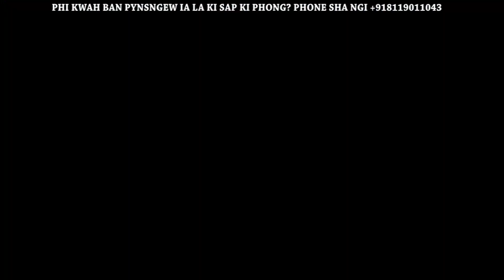RAKHE SILVER JUBILEE U BAH A L HEK, KATBA KA PYNTHORUMKHRAH KA DANG SAHDIEN : P RUMNONG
U Bah Predecessor Rummong u kyrtong barim jong ka NCP  ha ka 27 tarik u kyllalyngkot 2023  u la wan ban ai ka jingkyrshan ia u bah Pyngshngain N Syiem uba dei u kyrtong jong ka congress na pynthorumkhrah constituency ban pynjop ia une u kyrtong .
  Haba ia kren sha ki lad pathai khubor u bah Predecessor u la ong ba ka jingwan kyrshan jong u ia u bah pynshngain ka long ba u iohi ba u dei u briew u ba stad u ba shemphang ha ka liang ban thawain bad ban wanrah ruh ia ka roi ka par.